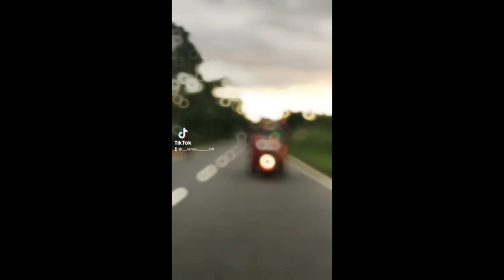2023 මොඩිෆයි ත්‍රීවීල් | modified threewheel in srilanka | ටුක් ටුක් වැඩ්ඩො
Please 🙂